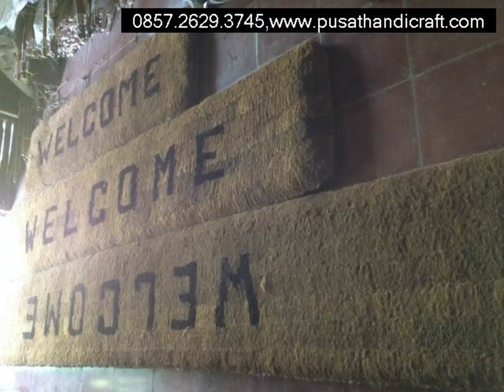JUAL KESET SERABUT KELAPA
Produsen dan distributor alat-alat kebersihan (sapu, keset, pel, tong sampah, dll) terlengkap dan terpercaya.
Melayani pembelian grosir dan eceran.
Menerima pembelian custom ukuran dan tulisan.